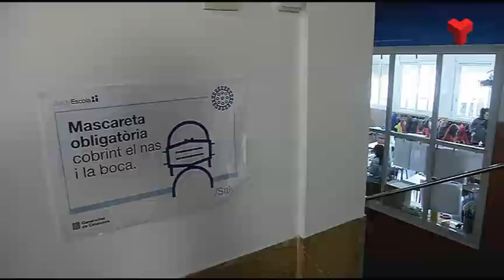1.320 persones confinades als centres educatius de Terrassa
L’impacte de la sisena onada i l’efecte òmicron ja es nota en aquesta primera setmana de retorn a les aules després de les festes de Nadal. En només quatre dies s’han hagut de confinar per positiu de covid, als centres educatius de Terrassa, 1.320 persones. La gran majoria, 1.100, són alumnes, mentre que la resta, més de 200, és personal docent. Més informació a